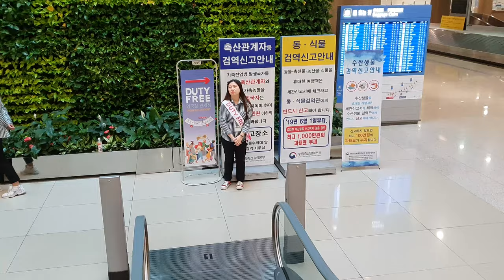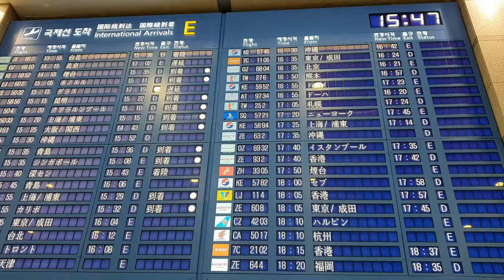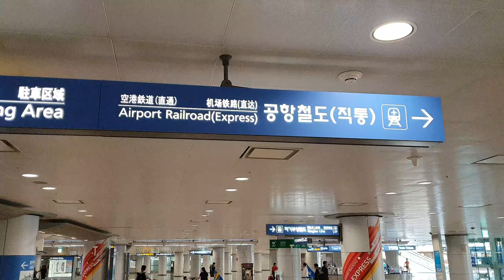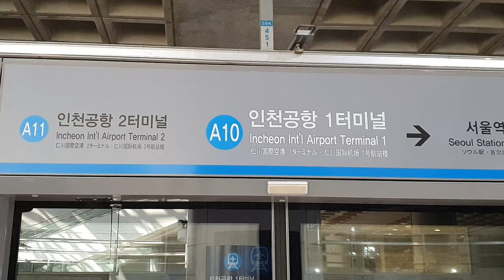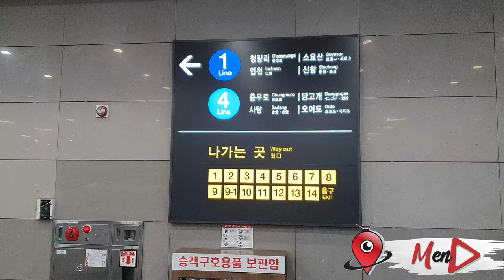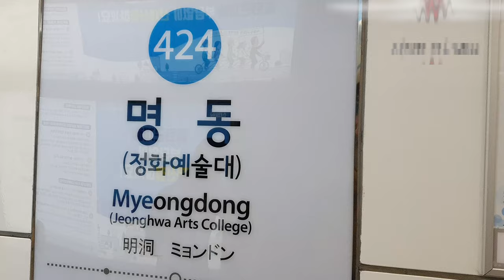Llegando a Seul - Corea del Sur - Mauro en destino (4K)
Mauro te cuenta como llegar del Aeropuerto de Seul hasta el centro con servicio publico, y todo lo que tenes que saber a tu llegada a la capital de Corea del Sur

Fecha de Grabacion: Agosto 2019

En el capitulo de hoy escuchamos:

apertura